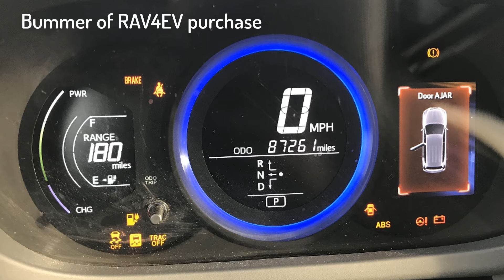Bad RAV4EV HV Charge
Unsuccessful attempt to Charge the HV Battery of a freshly purchased RAV4EV.